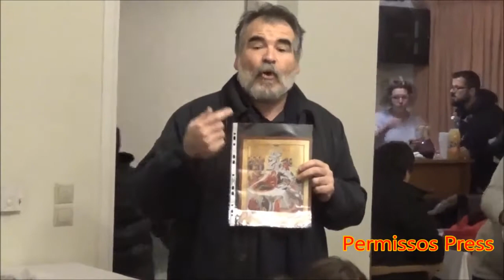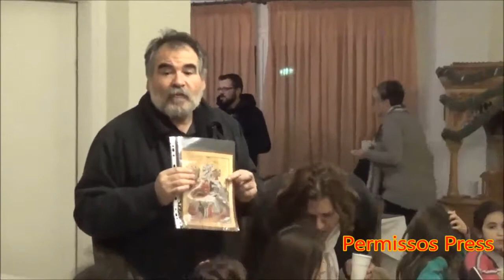Άναμμα Δέντρου 2016 Λεοντάρι